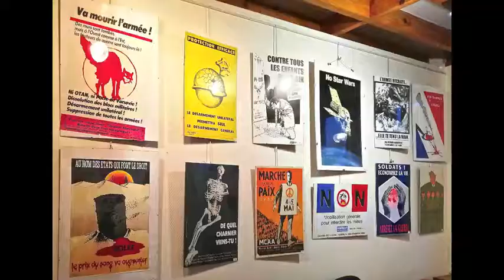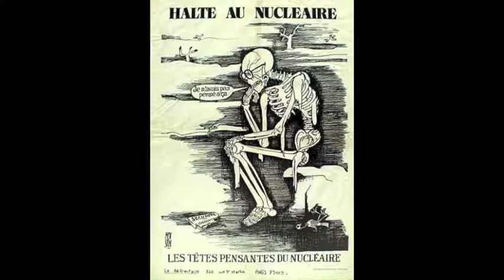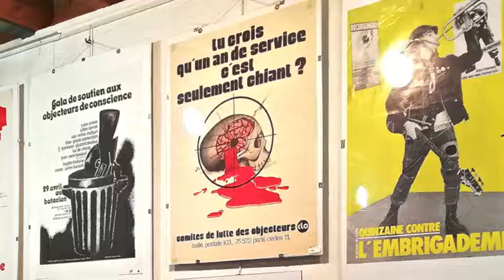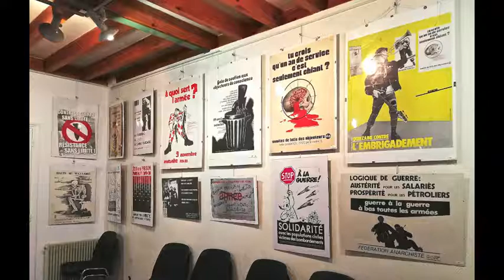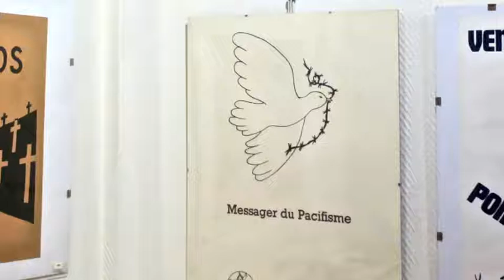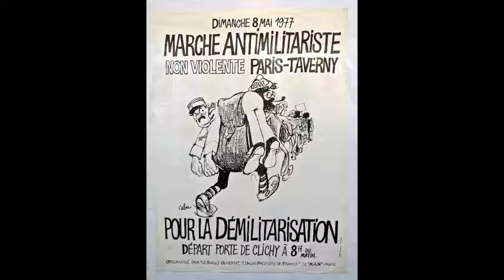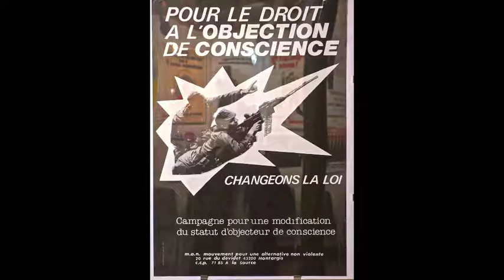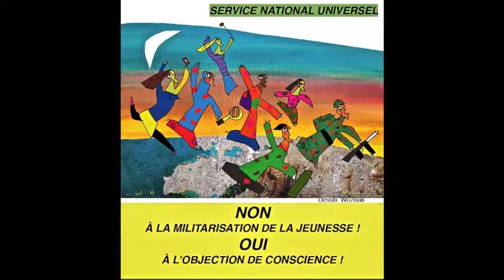AFFICHES PACIFISTES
AFFICHES PACIFISTES ET ANTIMILITARISTES exposées, sur proposition de LUCIO URTUBIA, à l'Espace Louise Michel, Paris, . Avant le démontage, fin décembre 2018, l'historien SYLVAIN GAREL a commenté les affiches de la collection de JOËL VACHER.. Emission SI VIS PACEM, radio libertaire, du 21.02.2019. Animation: Bernard Baissat